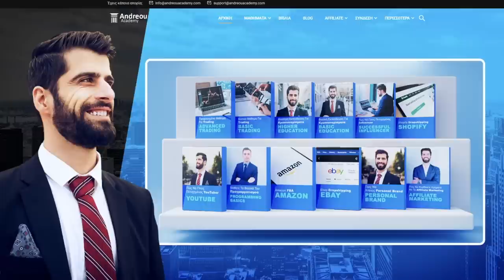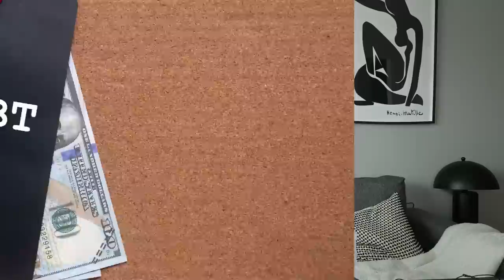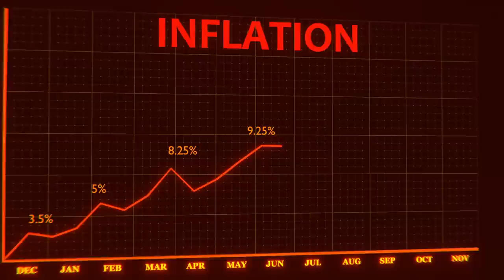Πιθανός Πόλεμος? Η Αμερική Αποκλείεται Ενώ Η Κίνα Κερδίζει Έδαφος Στον Παγκόσμιο Ανταγωνισμό